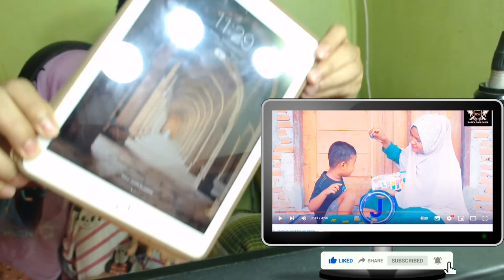lagu abc untuk anak anak seru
belajar sambil bermain belajar lagu abc untuk anak anak seru